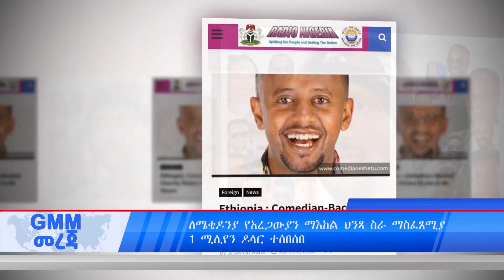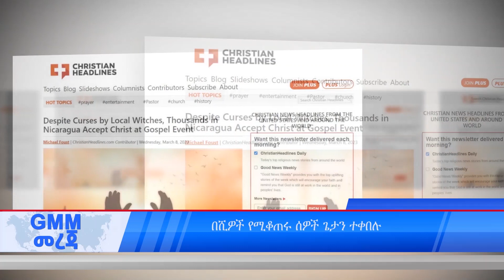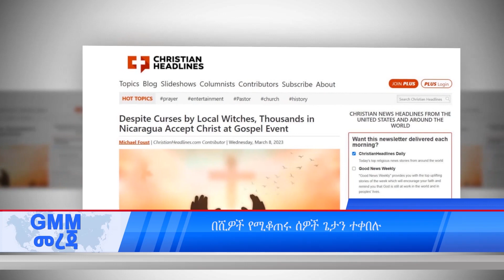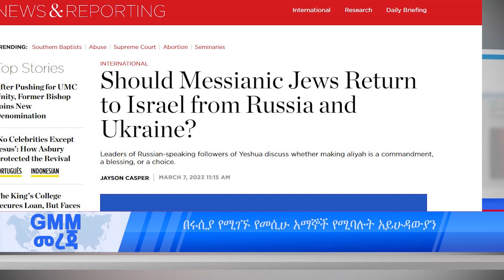GMM TV NEWS